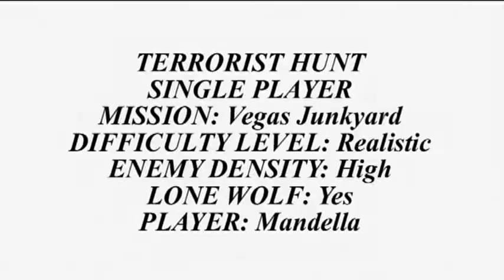Rainbow Six Vegas 2 Vegas Junkyard Terrorist Hunt High Quality